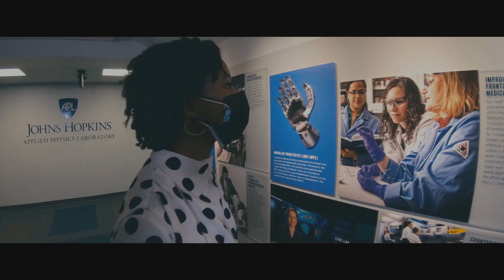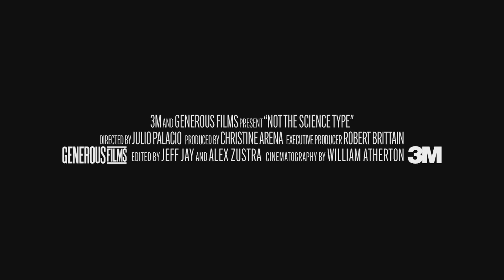Not the Science Type (2021) Official Trailer (HD)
© 3M

"Not the Science Type" is 3M's new documentary that addresses negative stereotypes and the need for greater diversity, equity and inclusion in the science, technology, engineering and math (STEM) fields. The film will premiere on June 17.